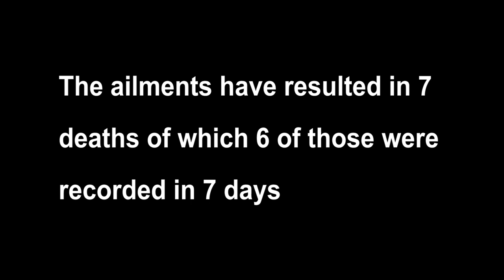Inside Council Chambers with Ishmael Mkandla - Hon. Stella Ndlovu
Today on Inside Council Chambers Ishmael Mkandla speaks to residents of Luveve about the water crisis and the Member of Parliament representing the constituency Hon Stella Ndlovu. She spoke about the background of the water crisis in Luveve, Engagements with City Council and Appeal for assistance on behalf of the residents.